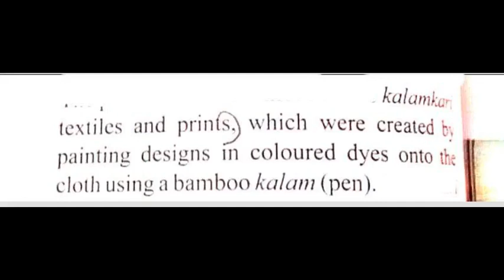FOOTPRINTS VII == CLASS VII == LESSON 6 = KALAMKARI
FOOTPRINTS ==
CLASS VII ==
LESSON 6
KALAMKARI